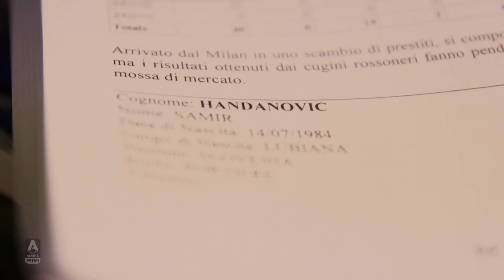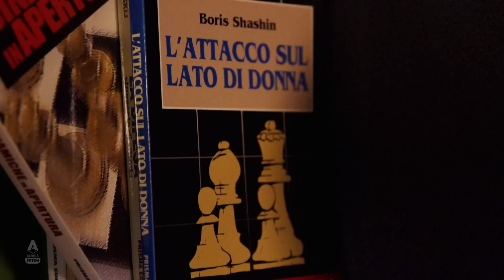"Call me Batman!" | Inter's Goalkeeping Star Samir Handanović | Exclusive Interview | Serie A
Inter's Slovenian stopper Samir Handanović talks about his 15 years in Italy, how he feels to be Inter captain and his top 3 saves | Serie A